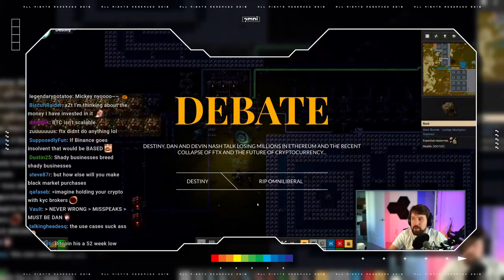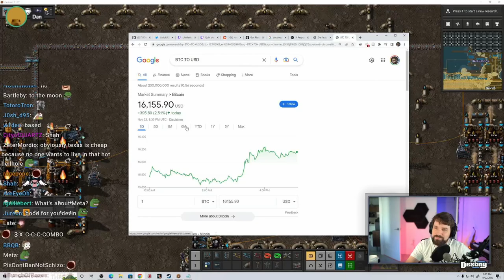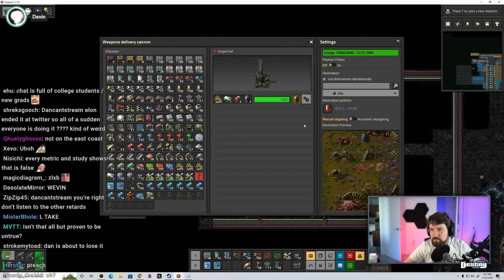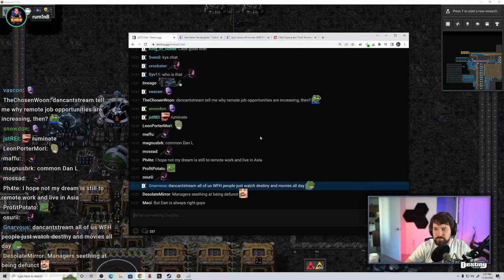Destiny's Honest Take On The Crypto Crash And Unpopular Prediction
Destiny talks to old friend of the stream and NOVO co-founder Devin Nash on cryptocurrency and the lessons he learned after betting and losing big ft. Dan, Lead Attorney, RagePope and Rum1n8...

00:00 Teasers / Intro
00:48 Twitch is dying
12:04 Devin lost a million on cryptocurrency
13:50 Destiny's take on crypto and it's big problem
16:57 Destiny predicts crypto will rebuild financial systems
22:12 Destiny wishes more people were honest
25:42 Huge opportunity to make money
34:20 converting offices to residential problems
46:42 Is it worth it to learn stocks?